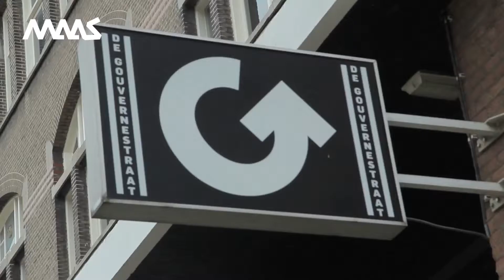Trailer Voor de leeuwen - Maas theater en dans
Tijdens Voor de leeuwen presenteren getalenteerde makers zich.. aan nieuwsgierig publiek van alle leeftijden, buurtbewoners, pers en programmeurs. Woensdag en donderdag komen er scholen en vrijdag en zaterdag ontvangen we ons eerste vrije publiek. Er zijn een tiental korte performances, dans- en theatervoorstellingen en op zaterdagmiddag is er een speciaal programma voor kinderen vanaf 4 jaar met acts, schmink, eten en drinken. Zaterdagavond wordt Voor de leeuwen #1 afgesloten met een feest met live muziek en dj. Deelnemende makers zijn onder andere Willemijn Zevenhuijzen en Niek van der Horst, Anne Fé de Boer en Lotte Rischen en Cagdas 'Caggie' Gülüm (finalist So You Think You Can Dance).